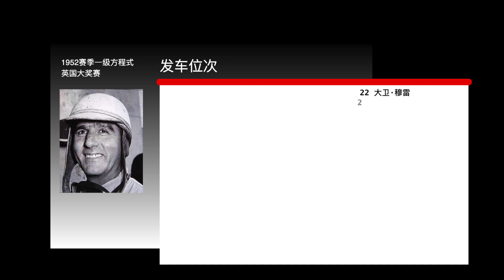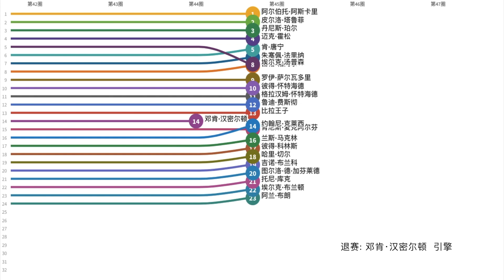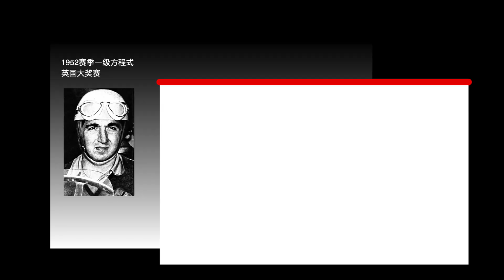1952 F1 英国大奖赛 Line Racing | EnjoyF1.com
1952赛季一级方程式英国大奖赛

这场比赛中：
阿尔伯托·阿斯卡里：第5次获胜
迈克·霍松：首次登上领奖台
埃尔克·汤普森：首次获得分数
丹尼斯·珀尔：首次获得分数
法拉利：第7次获胜
库珀：首次登上领奖台
法拉利：第7次获胜（作为引擎供应商）
布里斯托：唯一一次登上领奖台
宝马：首次参赛